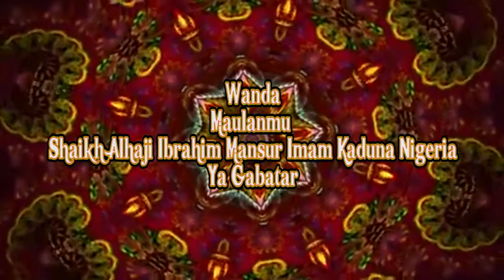Karatun Goran Sallah Karama Episode 1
Karatun Goron Sallah Karama Kenan,Wanda Maulanmu Shaikh Alhaj Ibrahim Mansur Imam Kaduna Nigeria Ya Gabatar.Wannan Karatu Ya Gudana bayan gudanar da bikin sallah karama.